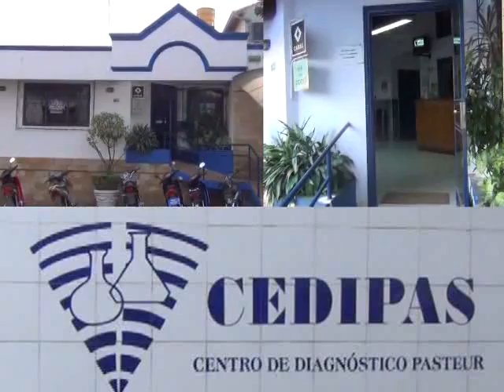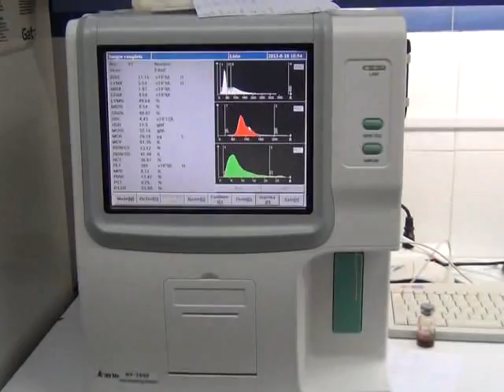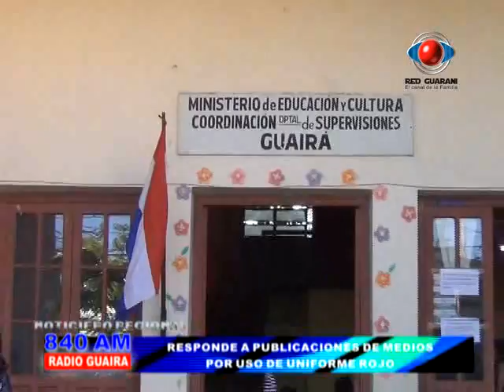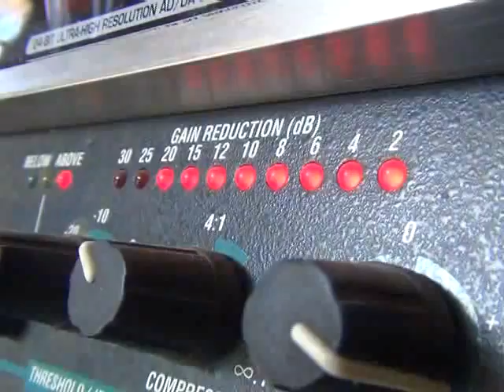NOTICIERO 6 DE NOVIEMBRE DE 2013